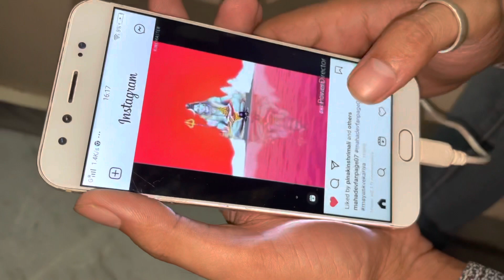OMG! Yeh kaya ho gaya 😫 Nikhar ka Pain se bura hal😭 NikharandSaiyam ❤️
Hey guyz
We r back vid the another video

Bye bye guys see u soon vid the next video ❤️